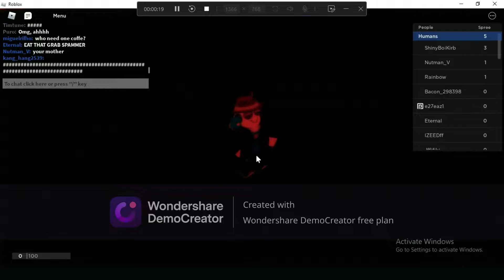Kill Fuwies.exe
in this game we kill furries or become furries

sorry for not uploading in a while
school.